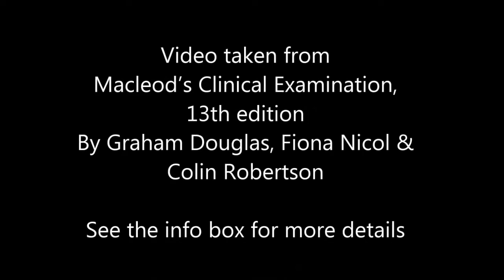Macleod's examination of the respiratory system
This video demonstrates clinical examination techniques as described in Macleod's Clinical Examination. The textbook with access to the full set of videos is available